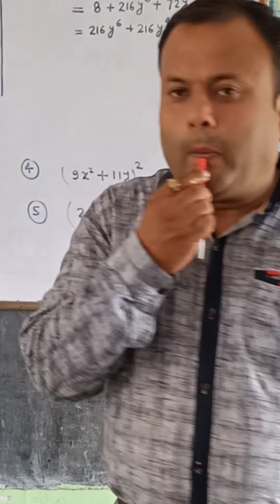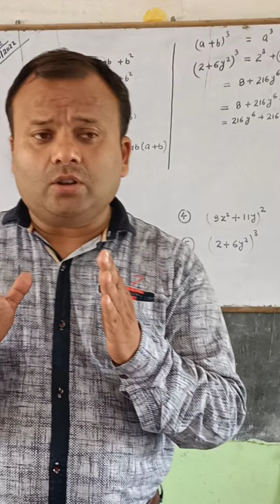Sound science experiments activity || ध्वनि उत्पन्न करने का प्रयोग funny science sound magic at home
Let's see how sound is produced
to produce different types of sound through experimentation
विभिन्न प्रकार की ध्वनि उत्पन्न करना प्रयोग के माध्यम से
An interesting activity based illusion
Science_Game
an entertaining science game
science activity
science game
science project inhindi
intersting science game
khel khel me science
khel khel me vigyan
easy experiments to do at home
junior level science activity & experiments
science activity at home
science experiments at home
science experiments at zero cost